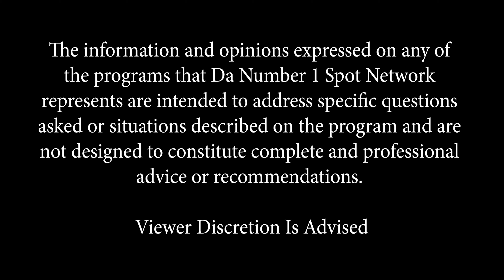NOS Lone Star Series with Elliot Guidry [Full Episode]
Q.U.E. brings you DaNumber1spot "Lone Star Series". In this episode, we chop it up with photographer & entrepreneur

Elliot shares his journey in artistry as he speaks about finding his love for photography at TSU, creating Houston & Texas Trend Magazine, the importance of having a support system, producing The Donnie Houston Podcast & much more!

Da 1# Spot Variety Show is a platform for entertainers and business owners. We
provide an outlet for others to be seen and heard. Da Number 1 Network supports
local and nationwide artist as well as businesses in their efforts for exposure.

Da Number 1 Spot is produced by Solo 1 Productionz in association with For Life
Entertainment and 4k Films.

Q.U.E’s tagline, “If you aint at the number one spot, you’re number two. And
nobody remembers number two. Remember that Baby!” signifies to always strive
for greatness in whatever you do.

This video is intended for public expression, and NOT intended to promote or
incite violence.

QUE Wardrobe provided by:
Entrepreneurs Inc Ensemble EIE

Interview Videos are produced and edited by:
Solo 1 Productionz

F. D. Brisco III associate of Brothers For Life

F. D. Brisco III social

F. D. Brisco III wardrobe is provided by:
Richest For Life and Entrepreneurs Inc Ensemble